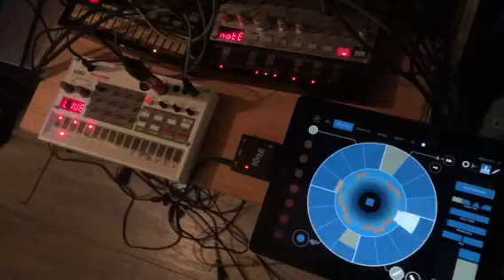Korg volca sample on iPad patterning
Using the Retrokits RK-002 for mapping the volca sample to a single midi channel and converting velocity to sample level. RK-002 powered with iRig, no external power supply.